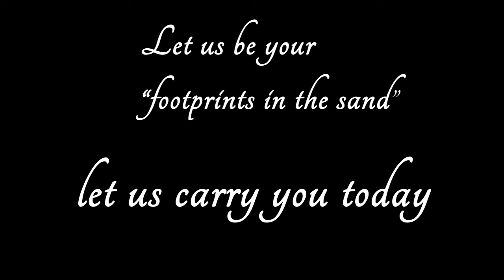Advert looking for sponsors